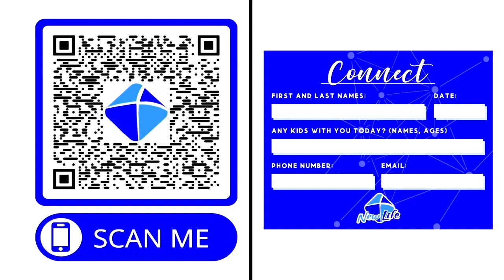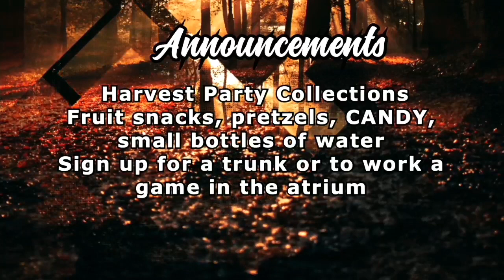"Which is the greatest commandment in the law?"- pastor Misha Shakurov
New Life Church Service  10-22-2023
Timecodes:
00:00 - Timer
00:30 - Intro
01:10 - Announcements
09:20 - Communion
14:37 - Sermon